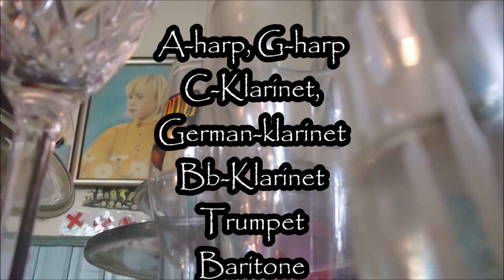Like everything 28052023 Holopainen